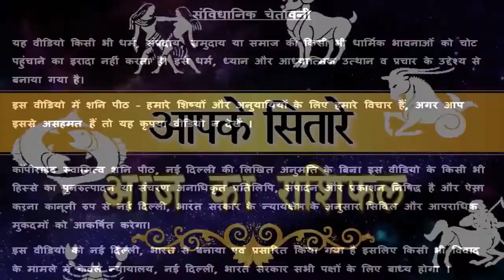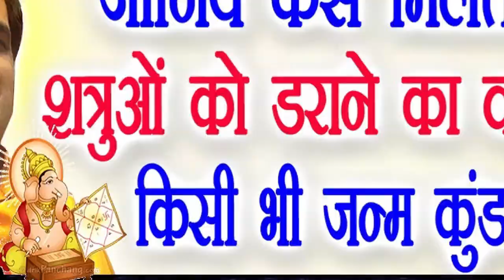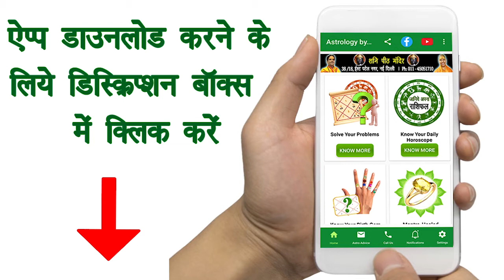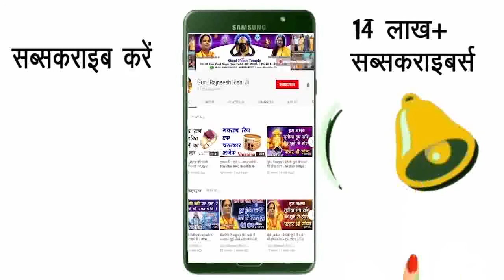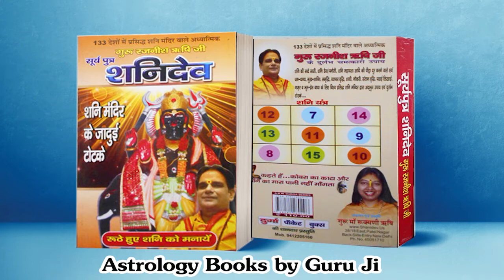Aaj Ka Rashifal Singh Rashi 23 April 2020 | सिंह | Leo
प्रिय भक्तगणों,